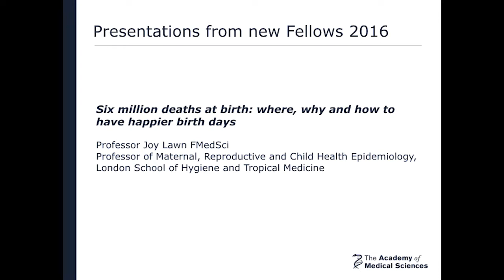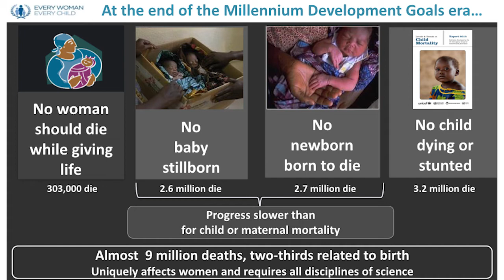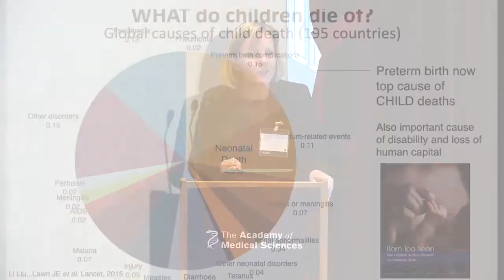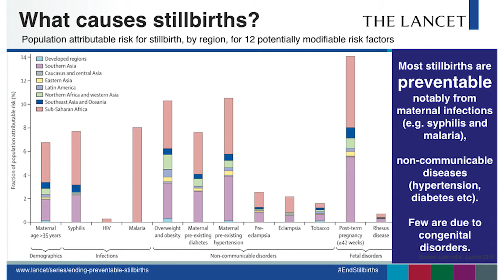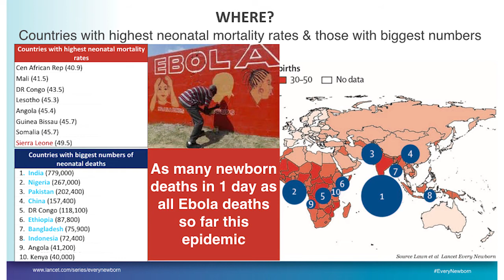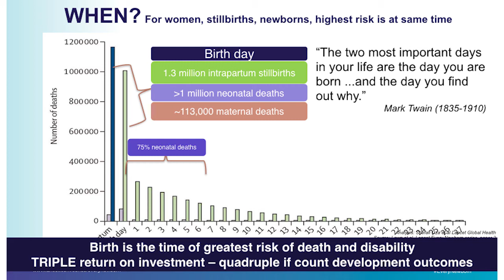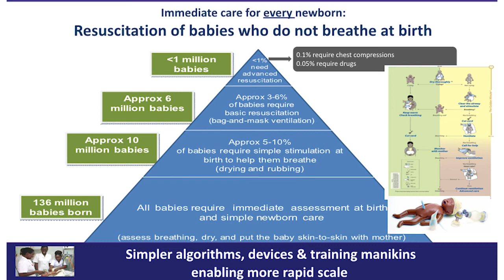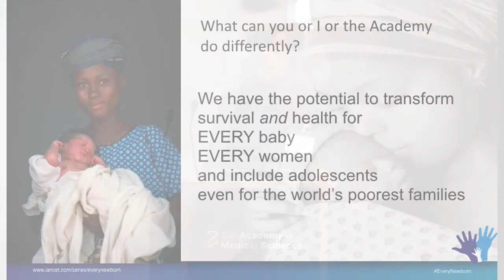6 million deaths at birth: where, why and how to have happier birth days | Professor Joy Lawn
There are many common misconceptions about stillbirth and maternal health statistics, and what actually causes babies and mothers to die. In this talk, Professor Joy Lawn FMedSci presents her research on maternal health epidemiology, and how we can improve survival for women and babies during childbirth and in the early days of life. Every year,  over 5 million babies worldwide are stillborn or die within 28 days of birth - and often not for the reasons we might think.

Professor Lawn is Professor of Maternal, Reproductive and Child Health Epidemiology at the MARCH Centre, London School of Hygiene and Tropical Medicine.

Professor Lawn gave this presentation '6 million deaths at birth: where, why and how to have happier birth days' as part of the Academy of Medical Sciences New Fellow's Admissions Day 2016, held on 29 June. On this day, the Academy welcomed 47 newly elected Fellows for their formal admission.